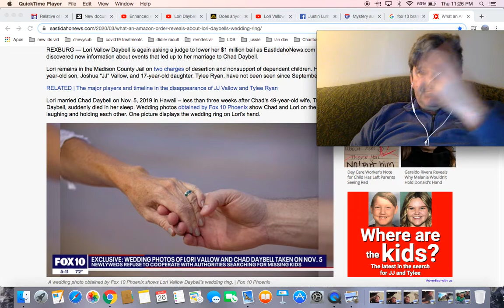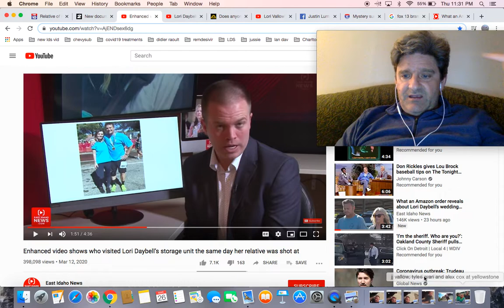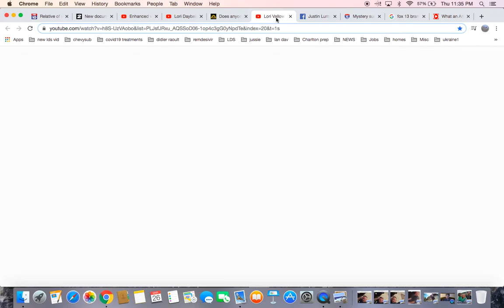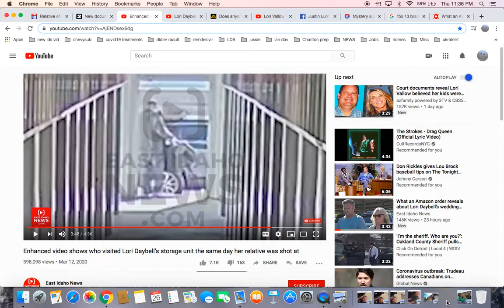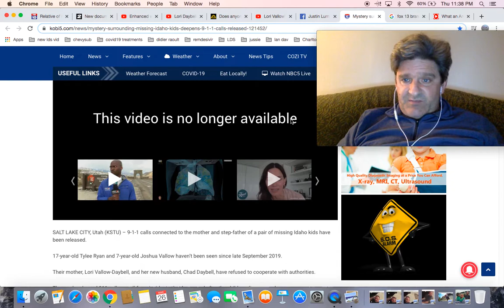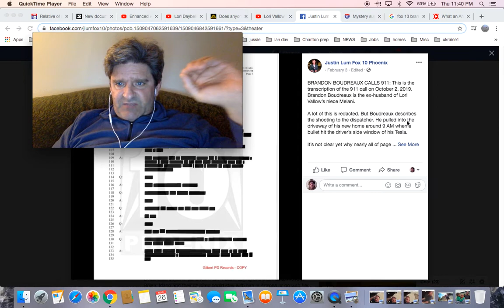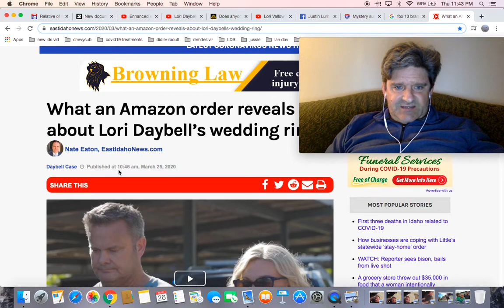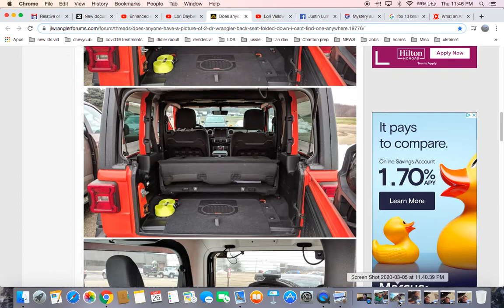All on Oct 2 Lori Daybell buys Wedding Ring, Lori and maybe Chad Visit Storage, Boudreaux Shooting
What an Amazon order reveals about Lori Daybell’s wedding ring

Enhanced video shows who visited Lori Daybell’s storage unit the same day her relative was shot at in Arizona

Enhanced video shows who visited Lori Daybell’s storage unit the same day her relative was shot at

BRANDON BOUDREAUX CALLS 911: This is the transcription of the 911 call on October 2, 2019. Brandon Boudreaux is the ex-husband of Lori Vallow’s niece Melani.

A lot of this is redacted. But Boudreaux describes the shooting to the dispatcher. He pulled into the driveway of his new home around 9 AM when a bullet hit the driver’s side window of his Tesla.

Mystery surrounding missing Idaho kids deepens, 9-1-1 calls released

Does anyone have a picture of 2 dr. wrangler back seat folded down? I can't find one anywhere

Relative of missing children believes attempt on his life is connected to a religious group

New documents detail mother's connection to missing Idaho children